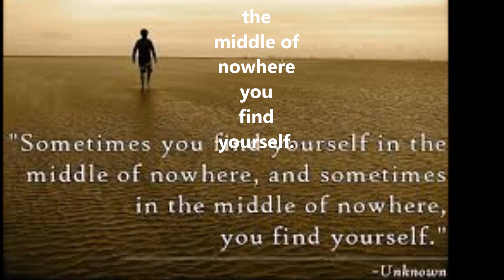20 Second Inspirational Quote=20IQ1 20